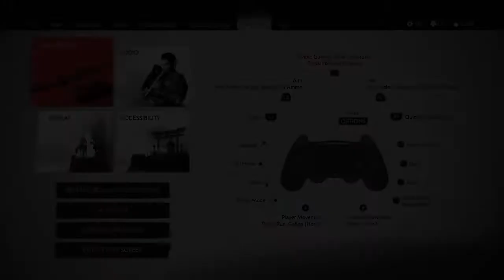Kanetomo, No Upgrades, No Charms, Full (Lethal)